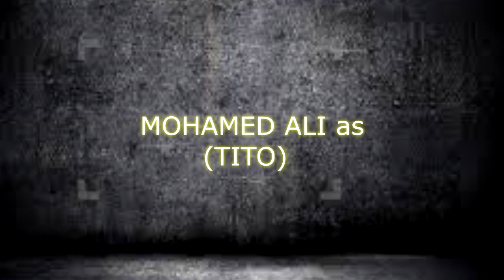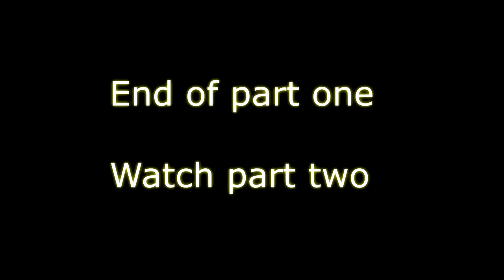SHAUKU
Tanganyika Kicks New Film

Directed by: Salim Abdalla (Mafimbo)
Editted by:  PKD PHOTOGRAPHY